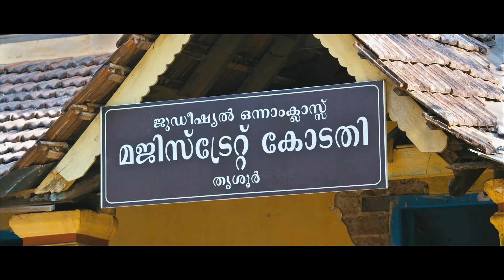Bharya Athra Pora Movie Scenes | Jayaram sings at the court | Gopika | Siddique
Watch scenes from the movie bharyaathrapora starring jayaram, Gopika, Master Ajai, Aju Varghese, Siddique and Sivaji Guruvayoor. This Movie was directed by Akku Akbar and produced by AJ Film Company. Music Composed by Shyam Dharman and got released in the year 2013.

Directed by
Akku Akbar

Written by
K Gireesh Kumar

Produced by
Anto Joseph

Starring
Jayaram
Gopika

Cinematography
Jibu Jacob

Edited by
Lijo Paul

Shyam Dharman

Production
company
AJ Film Company